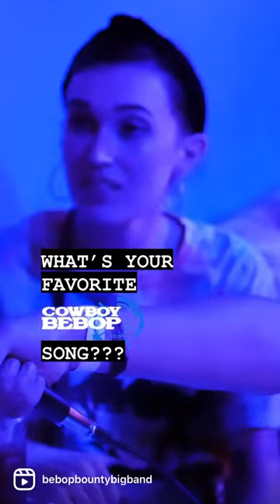Let’s say it together! 3, 2, 1… It’s TANK! 🤠